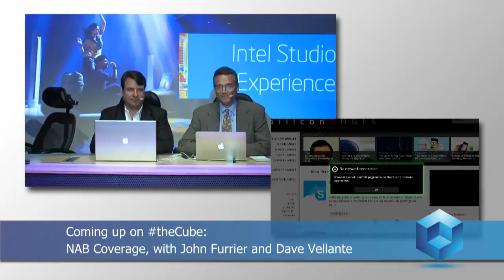Day 1 Wrap-Up - NAB 2012 - theCUBE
The Cube - NAB 2012 - Day 1 Wrap-Up with John Furrier and Dave Vellante